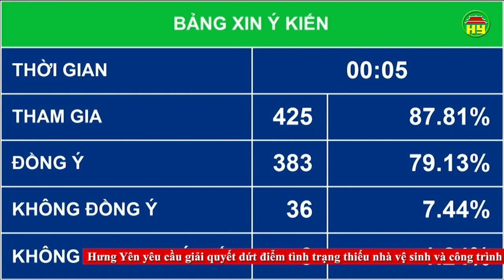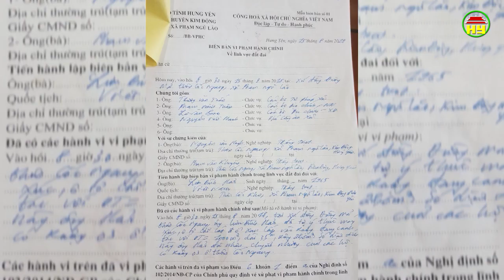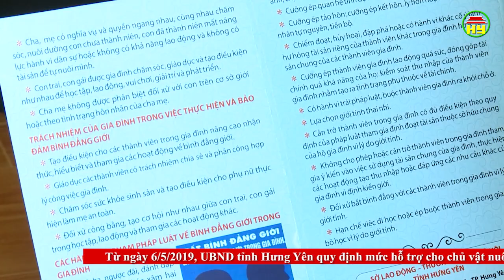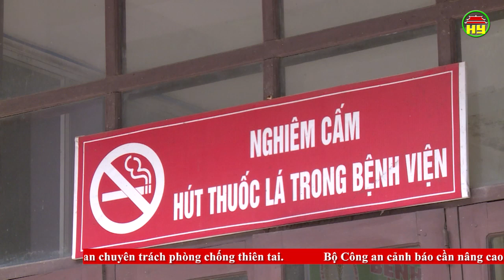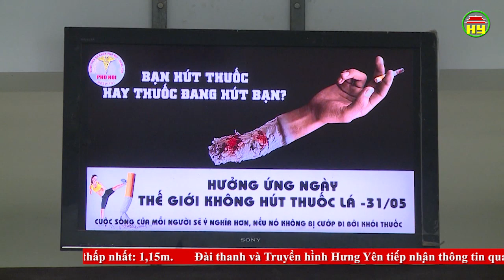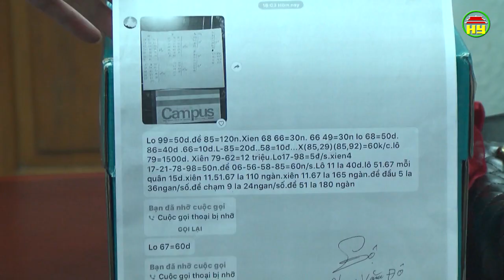Thời sự Hưng Yên thứ 2 ngày 03/06/2019